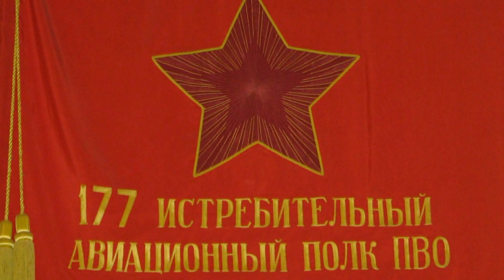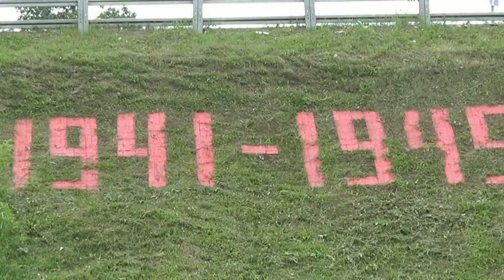Кадетское движение МОУ СОШ32. Выпуск 2018г.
Лучшие кадры из истории кадетского движения МОУ СОШ 32.
Фильм был подготовлен специально для церемонии принятия торжественного обещания кадета и демонстрировался 12 октября 2018г.